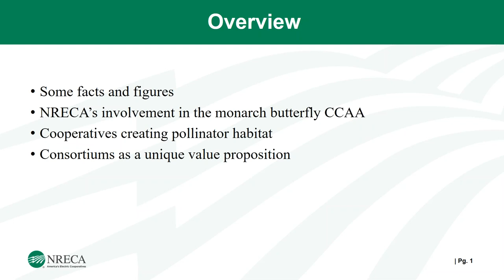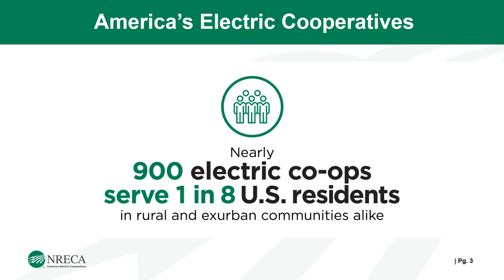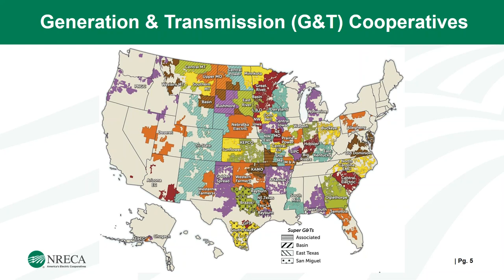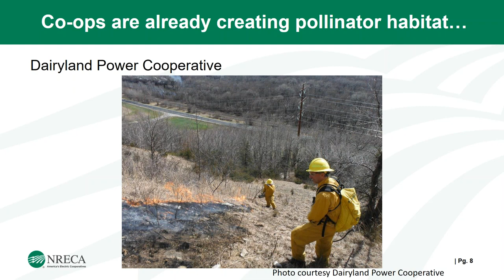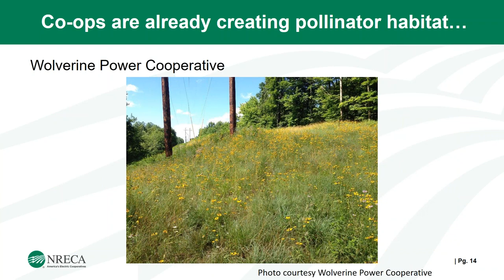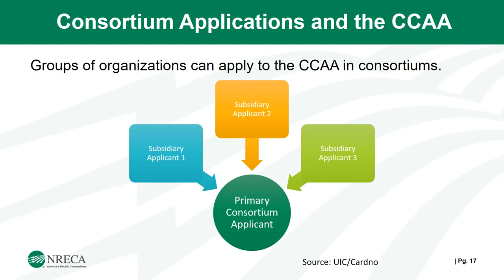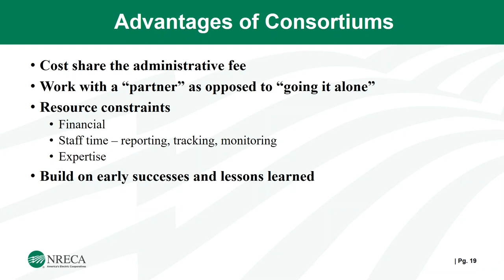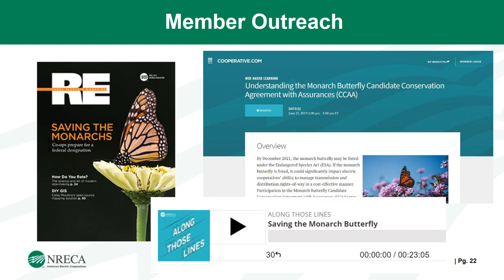Electric Cooperatives and the Monarch Butterfly CCAA - August 1, 2019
Presenter: Stephanie Crawford, National Rural Electric Cooperative

This presentation provides an overview of how the Candidate Conservation Agreement with Assurances for the Monarch Butterfly on Energy and Transportation Lands applies to rural electric cooperatives and supports a number of current pollinator habitat initiatives.